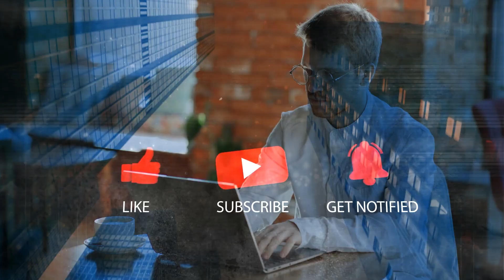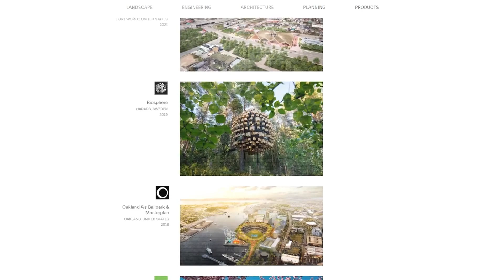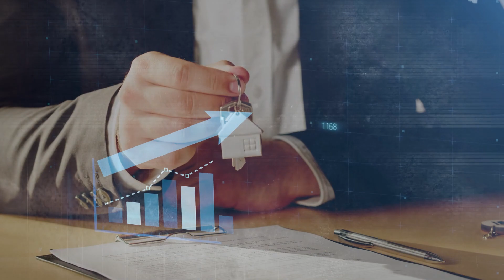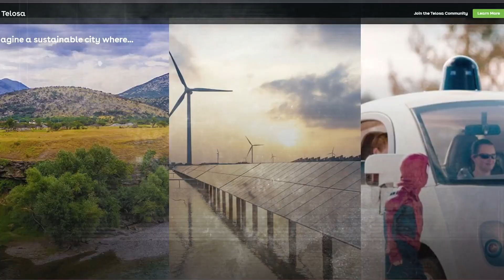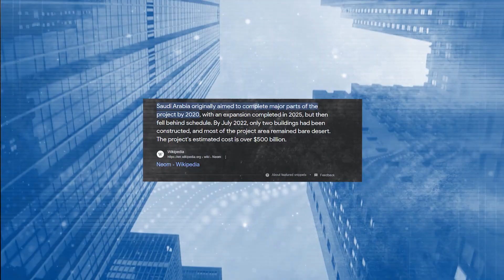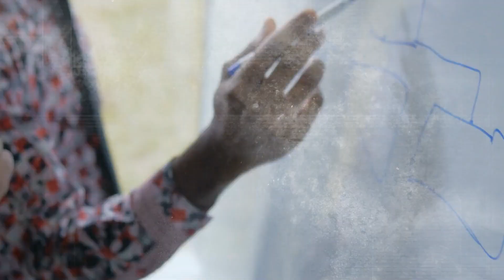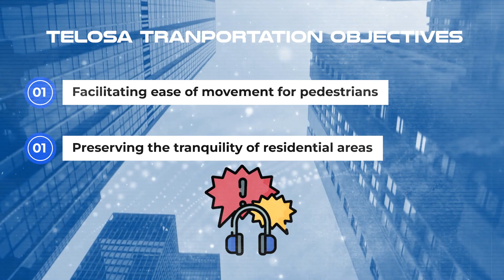Telosa - America's $400 Billion Future City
Imagine a futuristic metropolis, rising like a mirage in the heart of the desert. No, this isn't Saudi Arabia's ambitious project… this is happening right here in North America! Welcome to the city of tomorrow, where cutting-edge technology meets innovative urban planning. Picture sleek, sustainable infrastructure, and self-driving electric cars zipping through perfectly designed streets. Curious about this ground-breaking city? Get ready to have your mind blown by this incredible desert metropolis!

Telosa - A city that merges the diversity of New York City and the interconnectivity of Tokyo, poised to become a multi-billion-dollar phenomenon. An American answer to the Saudis, Telosa will serve as a future blueprint for modern societies worldwide.